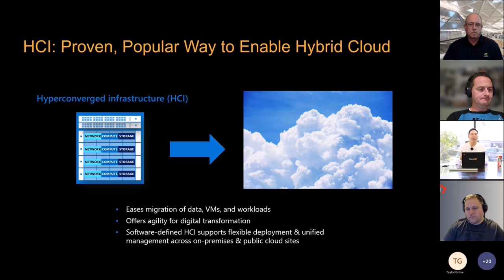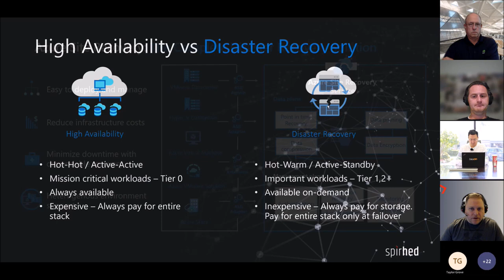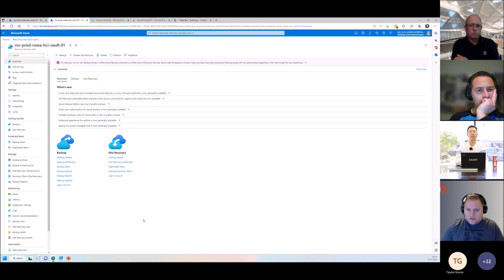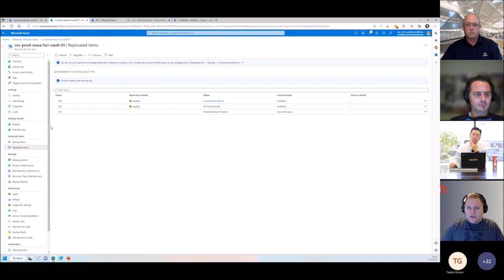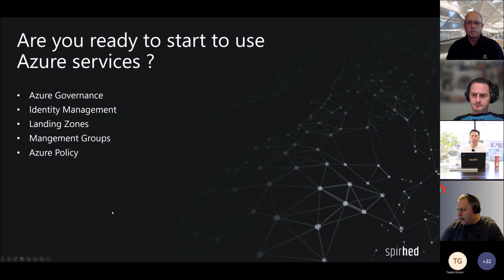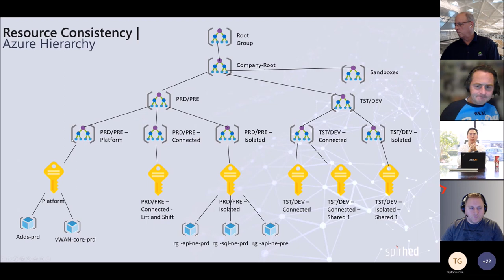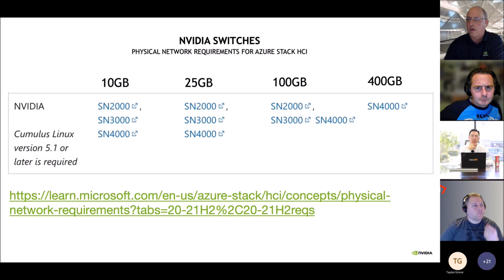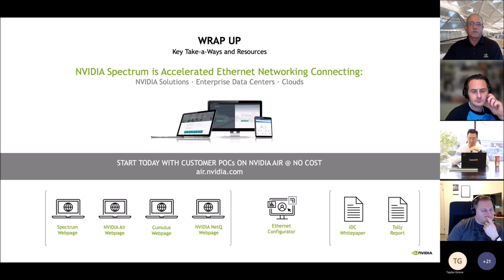Keep Apps Up & Running with Azure Site Recovery & NVIDIA Spectrum Switches Meet Azure Stack HCI RQs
Microsoft MVP Jan-Tore Pedersen, NVIDIA’s Louis Simpson, and DataON's Henry Fu join the meetup for December!

Jan-Tore will give a walkthrough of Azure Site Recovery, an Azure hybrid service for native disaster recovery-as-a-service that offers ease of deployment, cost effectiveness, and dependability.

Azure hybrid services tool in Windows Admin Center consolidates all the integrated Azure services into a centralized hub where you can easily utilize Azure services that bring value to your on-premises or hybrid environment.

Louis will discuss how NVIDIA Spectrum switches with Cumulus Linus OS improve the user experience and meet Azure Stack HCI requirements.

2:12 -- Introduction to Azure Stack HCI (Howard Lo, DataON)
8:44 -- Keep Apps Up & Running with Azure Site Recovery (Jan-Tore Pedersen, Microsoft MVP)
54:41 -- DataON Channel on YouTube, Azure Stack Blog on GPU-P and WAC, Network HUD (Henry Fu, DataON)
1:00:32 -- NVIDIA Spectrum Switches with Cumulus OS Meet Azure Stack HCI RQs (Louis Simpson, NVIDIA)

Recorded 12/13/22